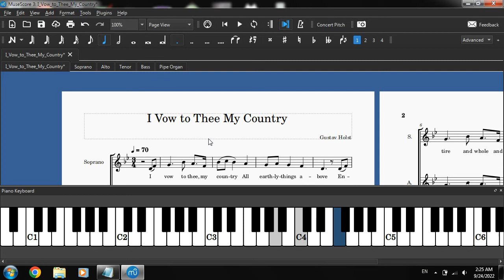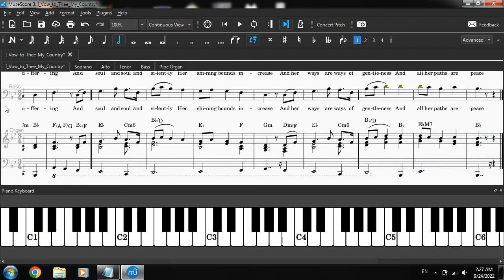I Vow to Thee my Country - Musescore 3 Cover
I tried to transcribe what I heard from the choir of Westminster Abbey: I Vow to Thee my Country by Gustav Holst. It's an alternate anthem of the British Indian Ocean Territory and it's marvellous. All the choir's voices are in unison, but still sound full with the pipe organ. I was curious how the voices and the pipe organ blend well in such musical setting, that's the reason this Musescore cover exists.